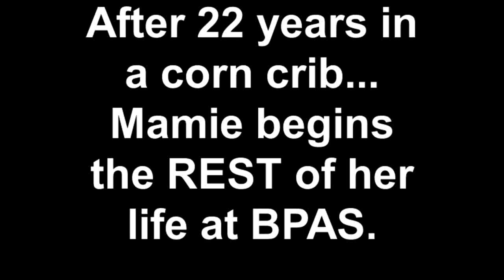Mamie at BPAS for the REST of her life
"Mamie" is a 22-year-old black bear who lived with her now deceased mate, "Sid", for 22 years in a corn crib in the back yard of a private residence in Ripley, OH.  When OH laws became more strict and Mamie was alone, her owner surrendered her to Black Pine Animal Sanctuary where she will live the REST of her life among other captive-raised bears.